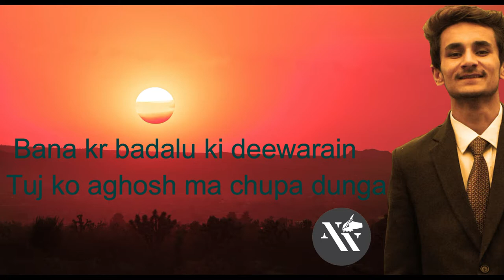Heart touching urdu ghazal 2019 || Navaid Writes